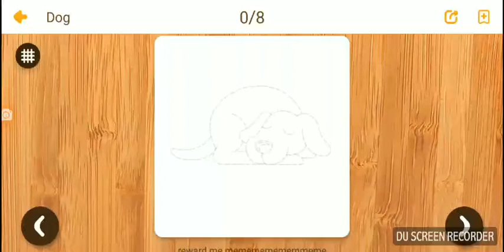Easy Drawing-How To Draw "Dog"? Watch This Video, You Will Find It Is So Easy.